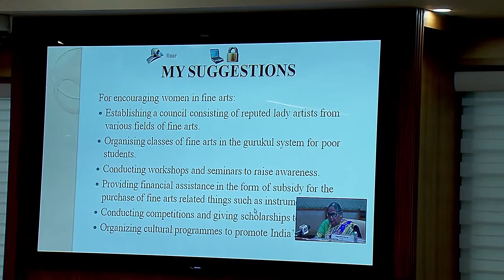Smt. Dandamudi Sumathi Rama Mohan Rao, Padm Shri 2021, Art, interacting with Hon’ble MPs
Smt. Dandamudi Sumathi Rama Mohan Rao is the founder of “Laya Vedika”, which aims to bring out the hidden talent of upcoming artists by conducting mridangam competitions. President presented Padma Shri to Smt. Dandamudi Sumathi Rama Mohan Rao for Art.

Smt. Dandamudi Sumathi Rama Mohan Rao, Padm Shri 2021, interacting with Hon’ble Members during the Presentations for the Benefit of Hon’ble Members of Parliament-II, on ‘Women for women’ organised by PRIDE on 25 March 2022.